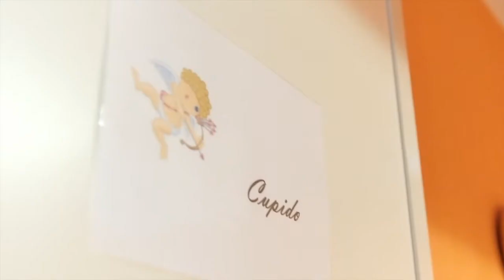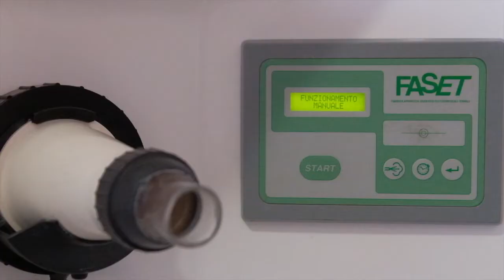Terme San Teodoro Intervista all'Avv. Romano